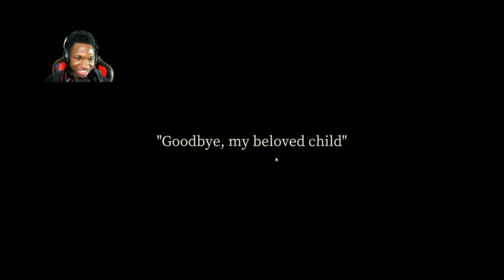DUB BOIS HELPING NINJAS GET ULTRA INSTINCT [IBUKI]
A True Friend shows love at all times Proverbs 17:17
Are You a true supporter cause we're bringing the heat just like old times yall don't want to miss man man comment like and make that subscribe button turn grey also share with everyone you know and love

   ~DubBois Social Media~

Snapchat: @Seth6l, @mrfreshguy267, @yungsz267215 @supertracee @
Instagram: @seth6l, @mintos_ymtos, @yungszx267 @tracee2ivey
Twitter: @dub_fear, @MINTOSdaboi, @yungsz2670 @supertrace_ljs